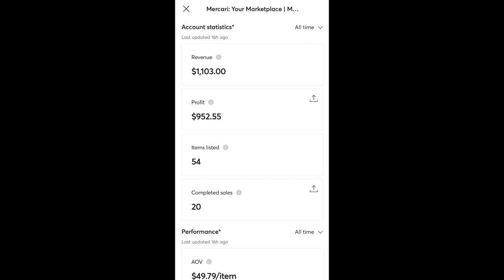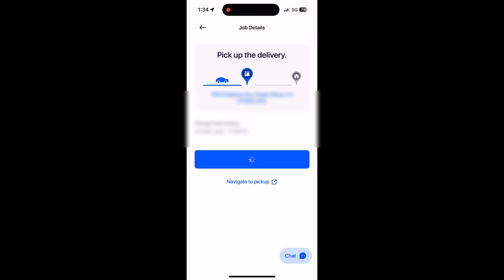New Gig App | Make Easy Money!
My Etsy Shop

Mercari. Get up to $30 when you get started. Use code YVQEJT when you sign up with my

💻 Gig Worker Profit & Loss Statement:

💌 Thank you cards

Would you like to write me or send me something?!

💰Rakuten (Earn Cash back on the things you buy)

⛽️ GetUpside
Save money on gas

The code for Fetch Rewards is *F8YUP*

💵 Stride Tax
Use Stride Tax to track your mileage & expenses and cut your tax bill in half!